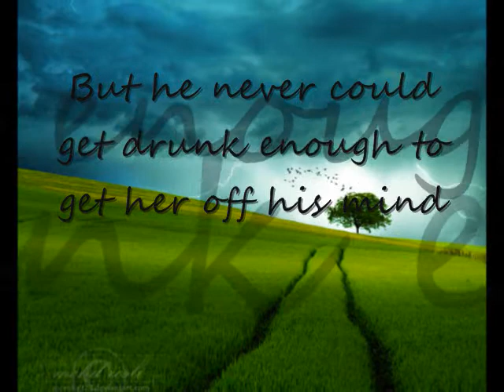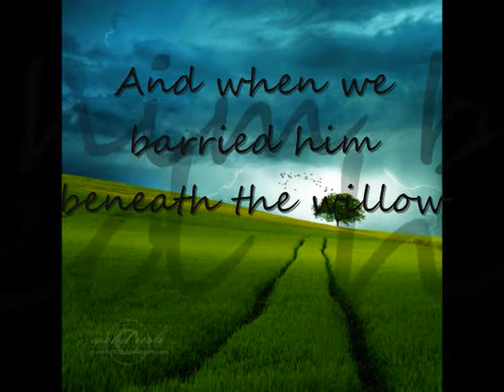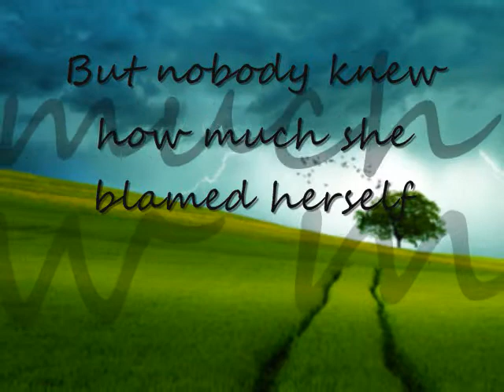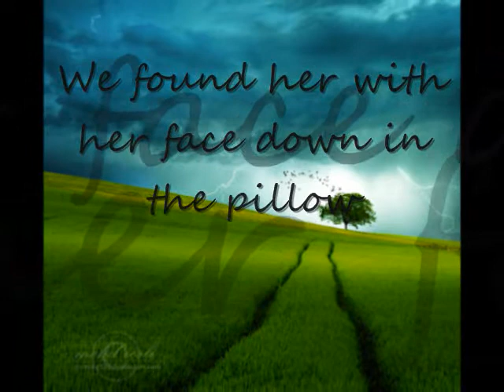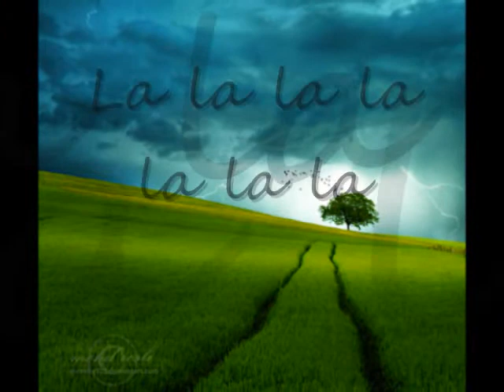Whiskey Lullaby with lyrics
This is such a sad song